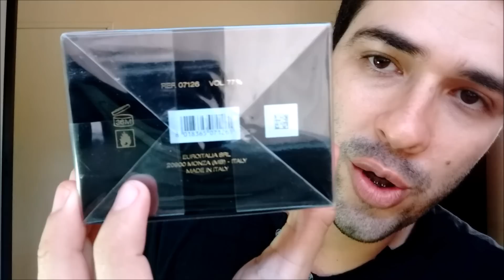Versace Crystal Noir EDT - Perfume Feminino (Resenha)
Gosta de falar e aprender sobre perfumes? Então venha fazer parte do grupo Confraria de Perfumeiros no FaceBook